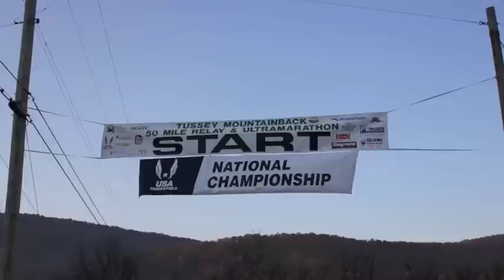Avocados: Tussey Mountainback October 2011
Avocados race in the Tussey Mountainback, Oct 23, 2011